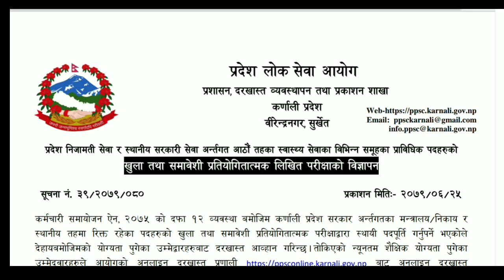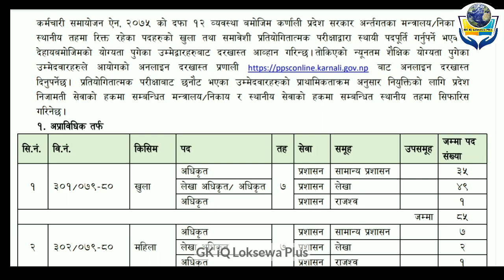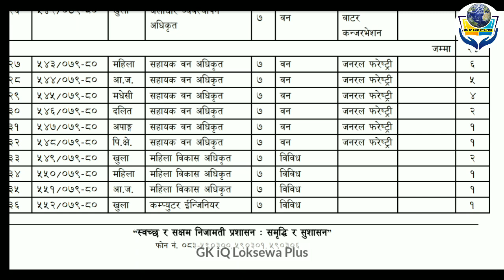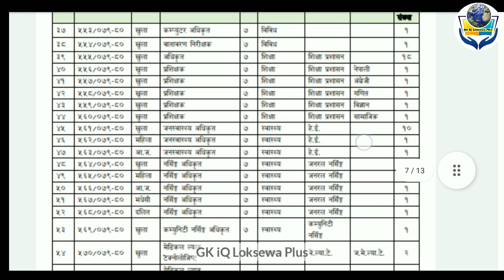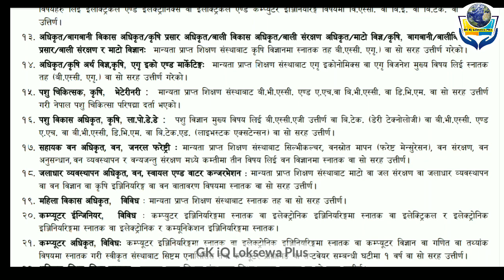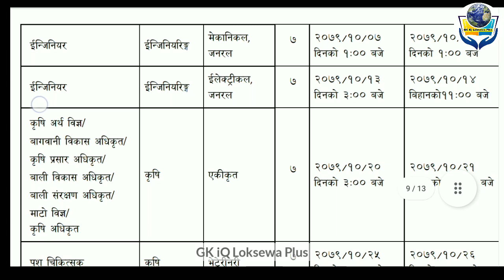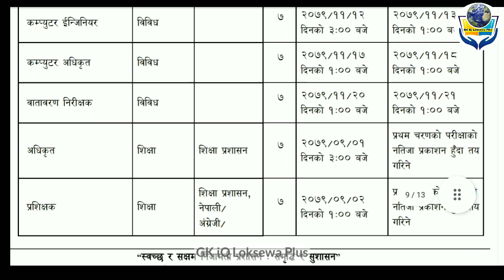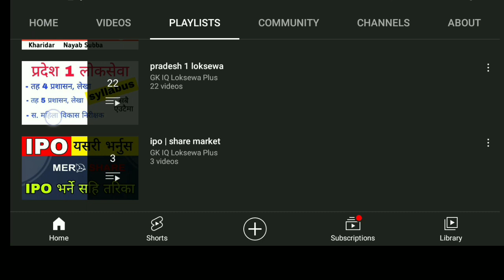karnali pradesh loksewa vacancy 2079 | karnali pradesh loksewa aayog 2079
karnali pradesh
karnali pradesh vacancy 2079
karnali pradesh loksewa aayog
karnali pradesh loksewa aayog vacancy 2079
karnali pradesh loksewa syllabus

🙏 यस youtube मार्फत तपाईं Sponsorship वा विज्ञापन  गर्न चाहनुहुन्छ भने हामीलाइ  facebook page मार्फत सम्पर्क गर्न सक्नुहुनेछ |

Founder / Owner       :       Rupak Ghimire